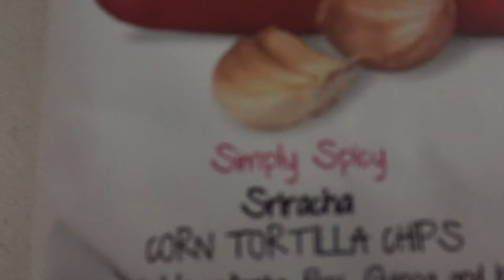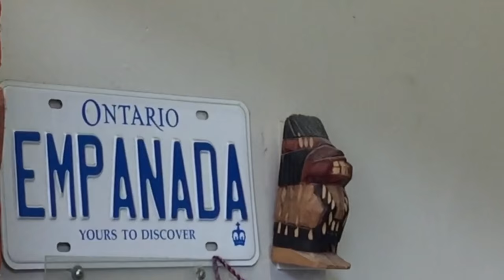Justin Bieber Purpose Tour & Sushi Burrito